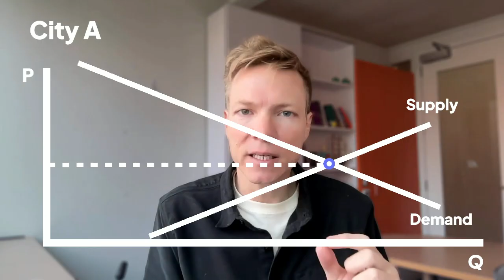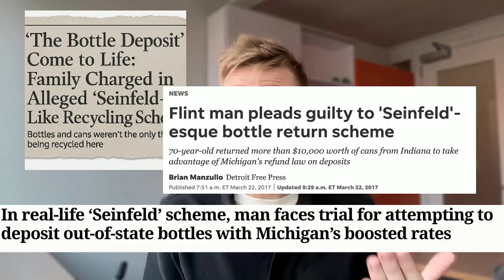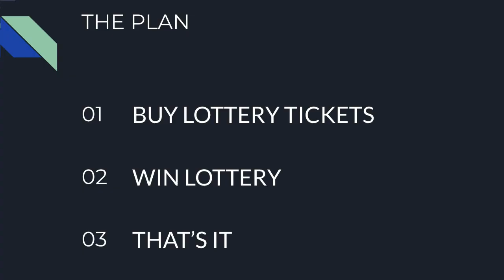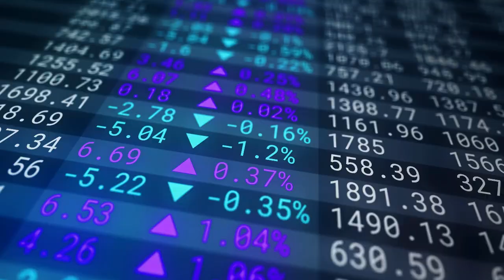$20 Million on the Sidewalk? The Wild Economics of Lottery Arbitrage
The old economist joke says it’s impossible, but sometimes you CAN find a $20 bill on the sidewalk. (We have video proof.) Even more rarely, it might be a $20 MILLION bill!

In this episode of Econ Nerds, we explore the economics of arbitrage opportunities. From Seinfeldian soda can schemes to high-frequency trading and carrier pigeon networks, economics can explain—and sometimes predict—where profit opportunities appear. We also take a close look at a real-world case of lottery arbitrage, where a group of investors exploited the design of the Texas lottery to all but guarantee a multi-million dollar win.

This video covers:
- How arbitrage works
- The Law of One Price–why obvious profit opportunities usually vanish quickly
- How the Texas Lottery group actually pulled off their plan

If you're interested in how economic principles play out in the real world of business and finance, this one’s for you.

This video was inspired by an excellent column by Matt Levine and informed by reporting by the Houston Chronicle.